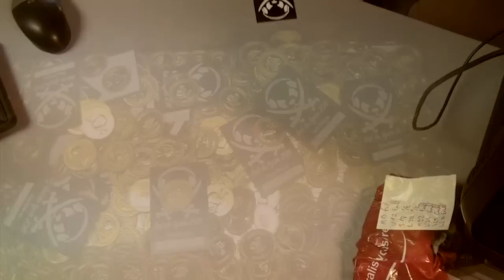Teaser BDL 2016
Venez au Bal du Lycée samedi 25 juin ! Surprises et sacrée soirée au rendez-vous ! :D

Réalisé par la Commission Vidéo:
Gilles Audé
François Longo
Jonathan Selle
Romain Dehais
Flavien Vauchel
Manon Moro
Patrice Maisonneuve
Mathias Leclerc